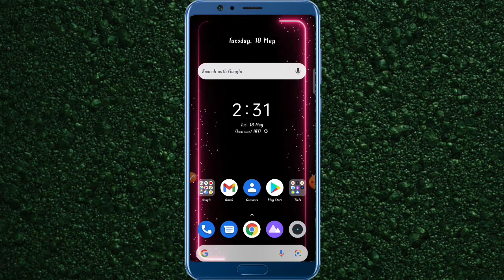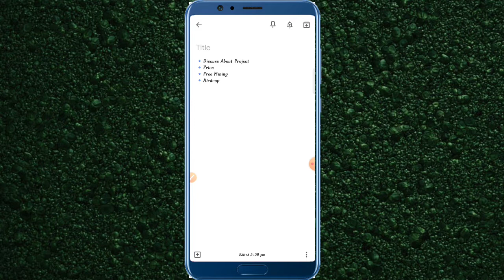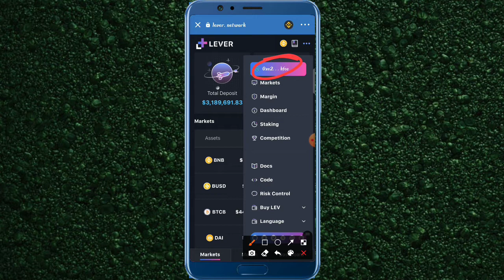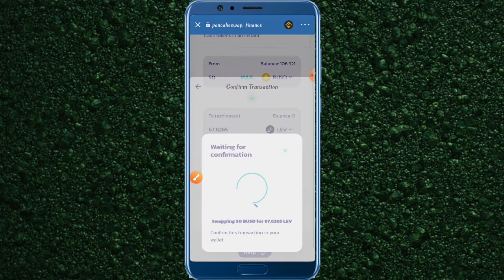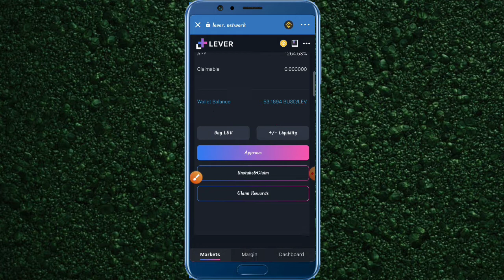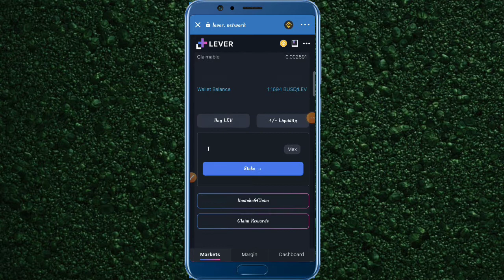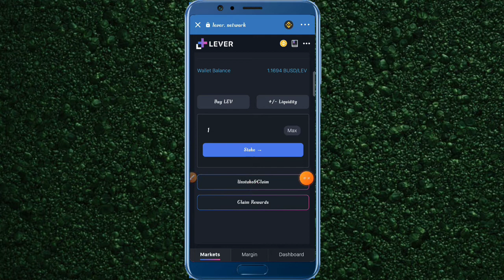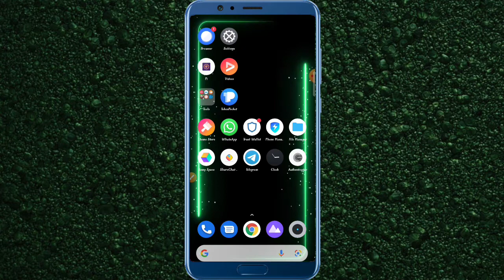$LEVER Mining & Staking Reward✓ Complete Information || Earn Free $LEV Daily||Upcoming Airdrop Alert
All Links Are In Telegram Channel 🙏

Be support.

How To Provide Liquidity in Pancakeswap,How to staking ,How to do Liquidity Mining,$Lever Finance Liquidity Mining & Staking With High APY %,How to Earn Free Token ,How To Remove Liquidity,New upcoming Airdrop,How to provide liquidity any Exchange,How to harvest Token ,